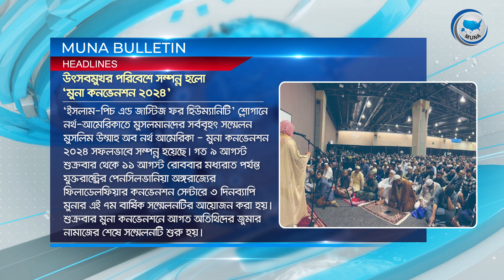MUNA Bulletin August 2024 || মুনা বুলেটিন, আগস্ট ২০২৪